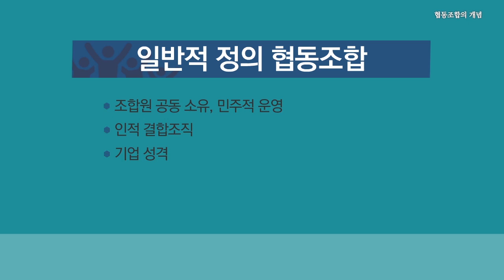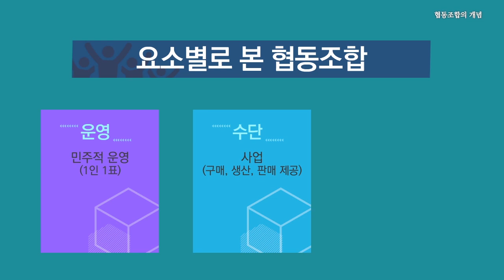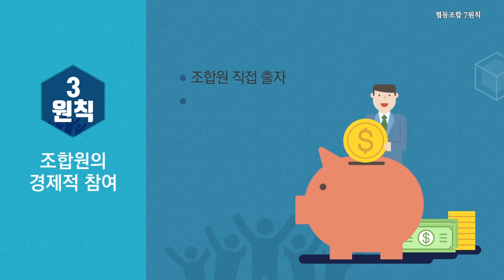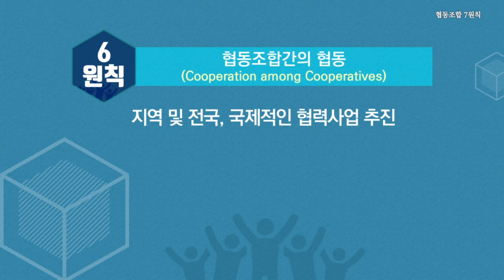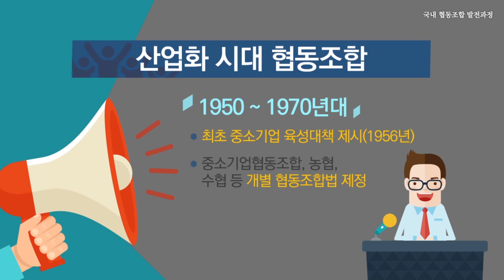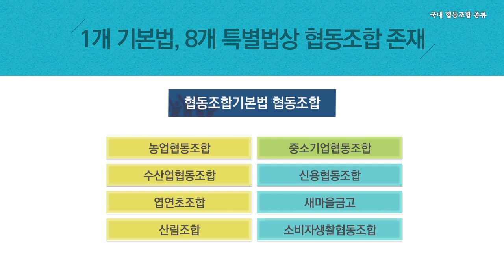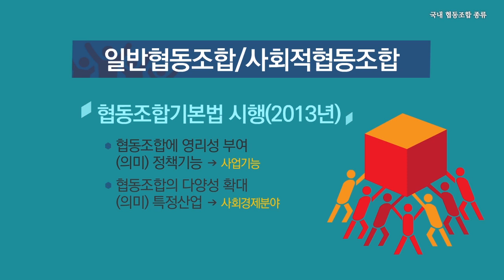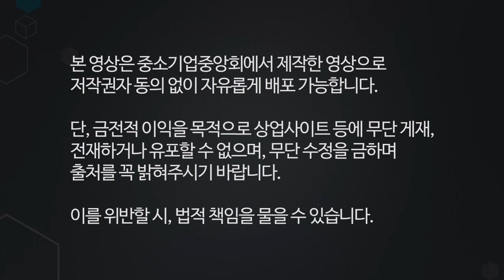협동조합 1편